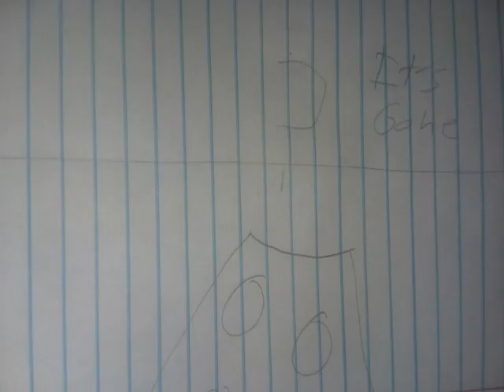Patrick i swear to god (My version)